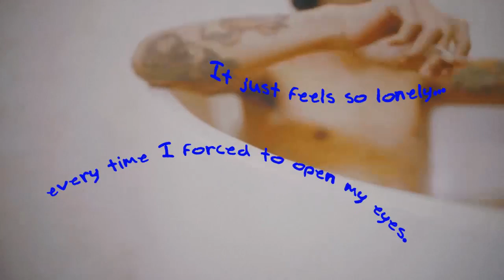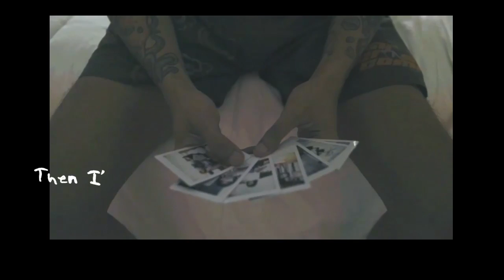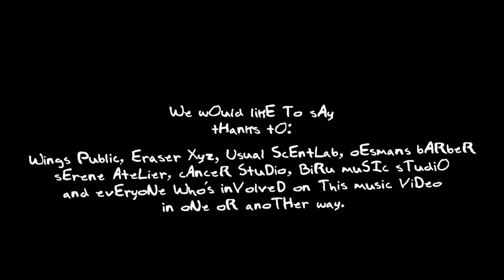Car Crash Coma - PERFUME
Tangerine Stains Records in conjunction with Serene Atelier decide to make a music video for the band Car Crash Coma to celebrate the one year anniversary of their not-so-new favorite love song called PERFUME that has been released on the Valentine's Day 2022 in hope they can get back to playing music together again soon!

Directed by: Antonio Dandy
D.O.P: Aziz Wiranata & Galih Surya
Edited by: Aziz Wiranata & Antonio Dandy
Wardrobe by: Rats Club, Steeze.Ltd, Behind Studios, Volsterren, & The Derby House
Properties by: Serene Atelier & Rendy Bagas
Make Up by: Yehezkiel Glen
Mixed & Mastered by: Fidellis Altara of Cancer Recording Studio

*Starring:
Lidya Antony as The Girlfriend
Mustafa Wilo as The Bassist
Stefan Jatikusuma as The Guitarist
Crisna Corey as The Guitarist
Reynaldo Ronald as The Drummer
Antonio Dandy as The Clown

WE WOULD LIKE TO THANKS TO:
Wings Public, Eraser.XYZ, Usual ScentLab, Oesman's Barber, Biru Music Studio, and everyone who's involved on this music video in one and another way. Also, to each of you who've give your endless support through the high and lows to Car Crash Coma so they can become like what they've been right now. It means a whole world for us more than you you've ever think.